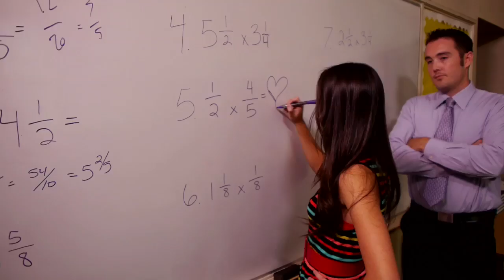Red Carpet - The Merrell Twins - Disney Channel Official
The Merrell Twins dream about what it would be like to be on the red carpet!